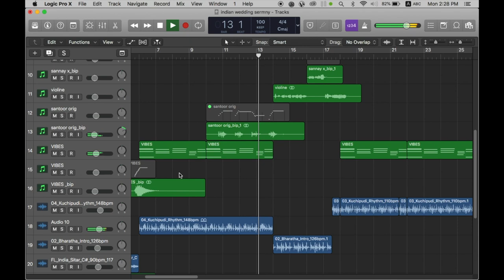Indian Fusion with Shehnai and Fiddle vsts.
Composed and Arranged by @AlfredKommina

Patches available for both Mac and Windows.